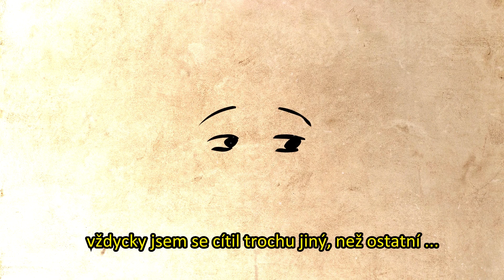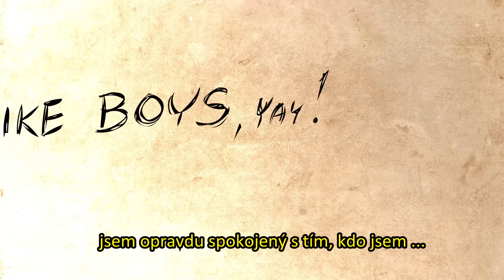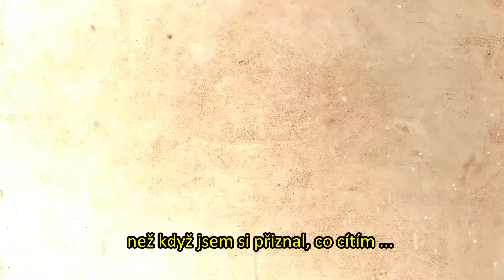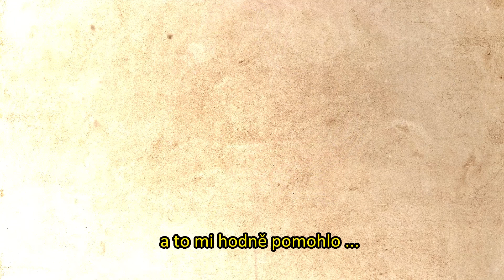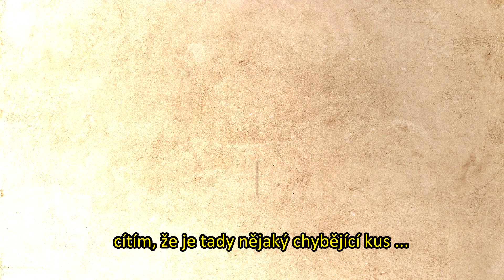LET'S BE HONEST.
But do you really? :)

I'm sharing my story so that we can be a little bit more honest with ourselves.